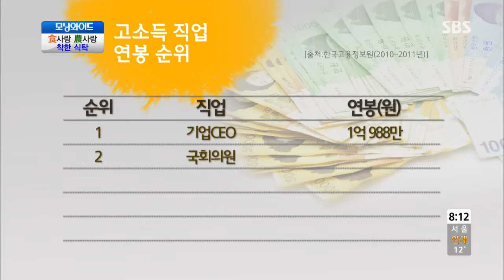SBS Buổi sáng rộng Ep.5663 review #2(7)